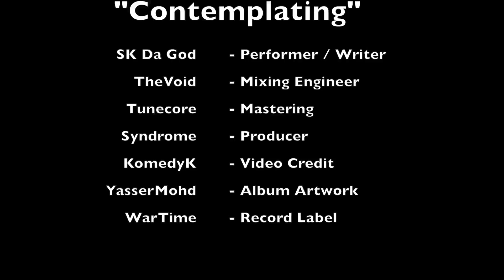#4. Contemplating | SK Da God | (Official Audio)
"Contemplating" - [Prod. Syndrome]  =  (Suicide Is Never Necessary)

4th Track On SK's New (KingPin) Album !!!

#4. Meaning:
🔑 SK Expresses his inner past depression while reliving his worst moments and thoughts through one song & shouting out the variety of how easily suicidal thoughts can take over and control you. Showing the perspective how many others are controlled by it as well to this day.. But SK had to make a change! 🔑

Show Some Love 2 The Movement.
Help Make Sure SK Gets The Proper Recognition

Join The Team Whatever Way You Can :)

* War Time Records™ *

The music featured on this channel is for entertainment only. I do not sell these tracks, and don’t upload them for money. This channel is to be shared and used for the people that love music and these genres.